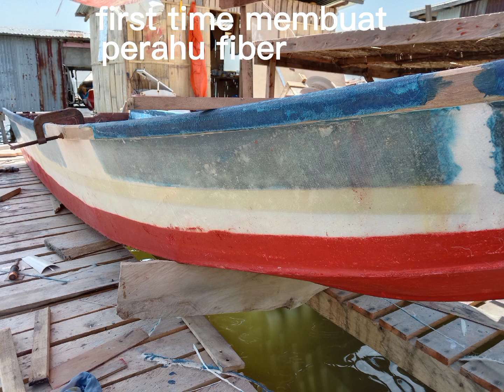first time buat perahu fiber part ,1